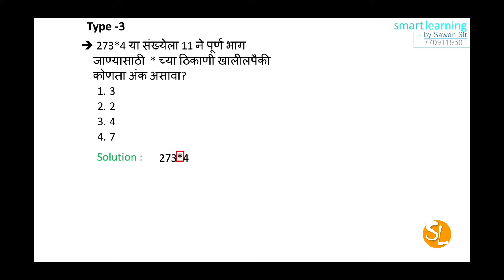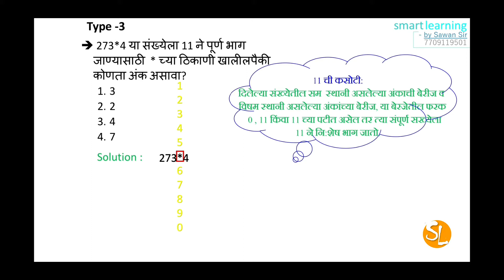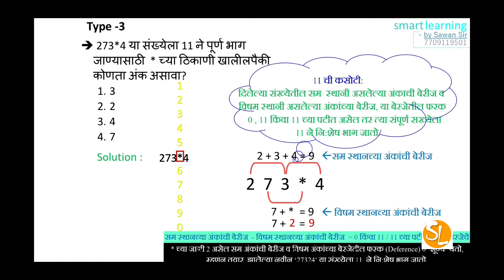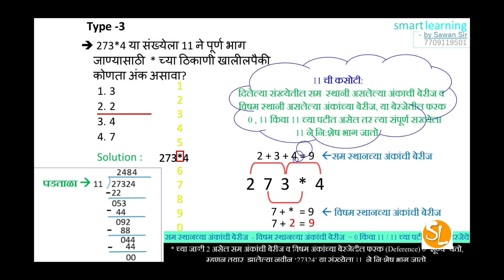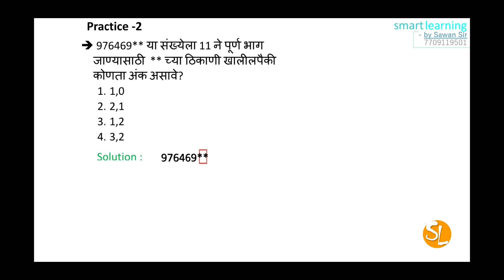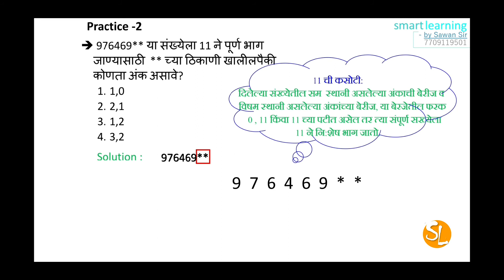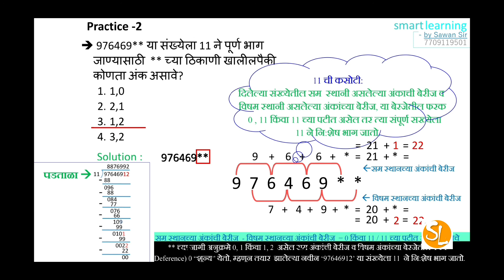Math Type 3- विभाज्यतेच्या कसोट्या (Test of divisibility of 11)